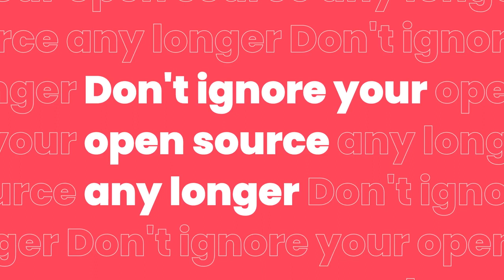SOOS: Software security SOOS - Open Source Security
Stay on top of vulnerabilities and license exposure with every build.